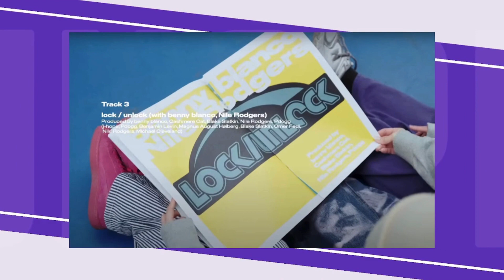‘HOPE ON THE STREET VOL.1’ Highlight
Annyeonghaseyo Guys ,
Gamsahabnida Annyeong💜